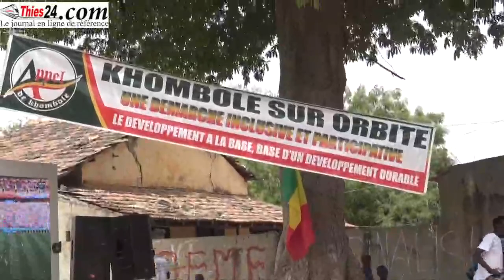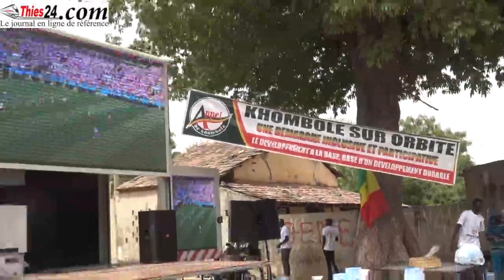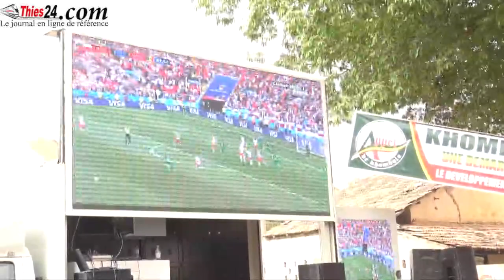Comment Sénégal-Pologne a été suivi à Khombole